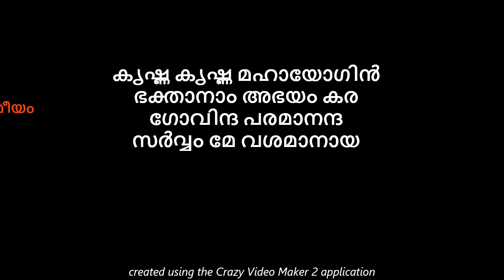നാമം 4 വരി, ജപിക്കേണ്ടത് 21 പ്രാവശ്യം, ഫലം ആയുസ്സ് മുഴുവനും സമ്പൽസമൃദ്ധി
സമ്പത്ത്, ജോലി, ഐശ്വര്യം അങ്ങനെ എന്തും നിങ്ങൾക്ക് സ്വന്തമാക്കാം, ദിവസവും ഈ 4 വരി ജപിച്ചോളൂ

astrology
kaliveedu serial
kudumbavilakku
lalitha sahasranamam
marimayam
malikappuram movie songs
marimayam
reel dance
santhwanam serial
vishnu stotram
asianet news
nakshatra phalam
shivaratri
medha mehreen top singer
top singer
astrology Malayalam
devotional songs Malayalam
jyothisham
soumya mavelikara
koodevide serial
malayalam songs
kanyadanam serial
kshethra puranam
asianet
jyothishavartha